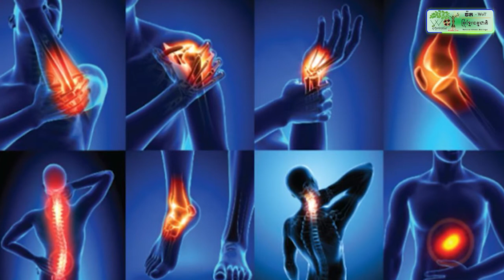អាវុធហត្ថចាប់ឈើជាង ១០កំណាត់ធំៗ ខណៈក្រុមឈ្មួញបម្រុងដឹកឆ្លងដែនទៅវៀតណាមតាមច្រកងាំ ៦២